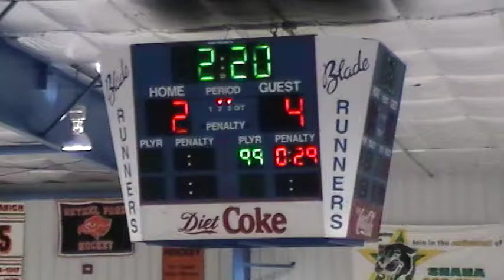02 20 2012 155547 - 3rd Period 13 of 16 - ANTONIO GOAL (4)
3rd Period 13 of 16 - ANTONIO GOAL (4)